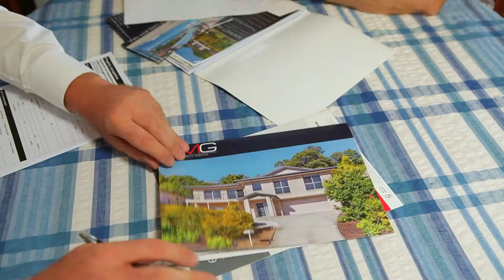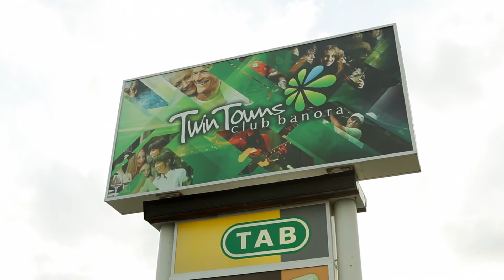Meet Andrew Boulter